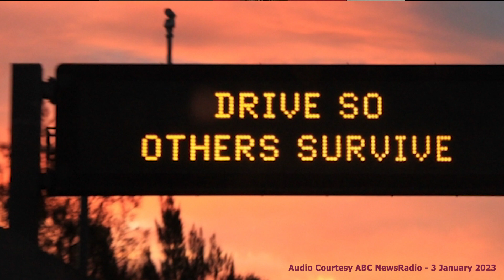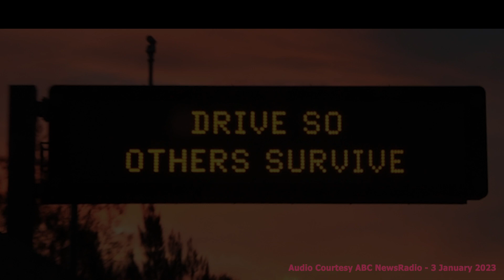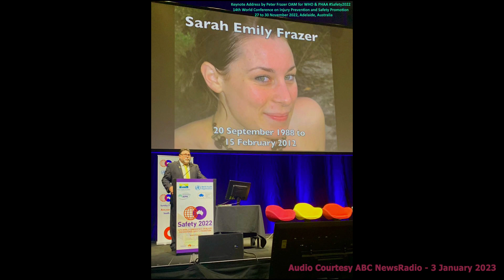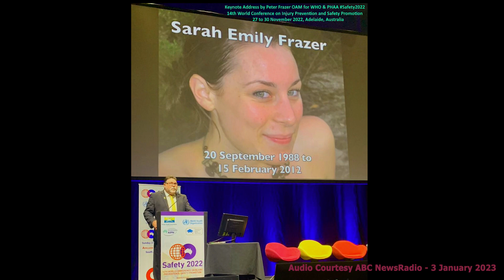2022 Review - Too many avoidable deaths on Australian roads and highways: ABC NewsRadio - 3 Jan 2023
2022 Review - Too many avoidable deaths on Australian roads and highways: ABC NewsRadio - 3 Jan 2023

ABC News Radio's Tom Oriti and I talked road safety this morning.

Over the past few years, the number of people killed and seriously injured on Australia's roads has been getting worse.

Improving road safety means changing behaviour, but not just of drivers, but of governments and bureaucracies as well, because whether its speed management, driver distraction, drink or drug driving, how we build and maintain our roads, or the technologies that improve driver behaviour, we need to get on with what is already proven to work.

Mr Oriti and I spoke about how we can reduce the number of people killed or seriously injured on our roads in this interview, I spoke about effective proven technologies. For instance, tech such as Mobile Phone Detection systems, Average Speed camera systems (that specifically eliminate the point of speeding), coupled with high visibility police enforcement, are proven strategies to change aggressive and poor driving behaviour... and of course, we also need to ensure our roads are built to minimum 3 star or better specification and that we set speed limits that protect people and don't increase their vulnerable (ie. 30 kph in urban areas).